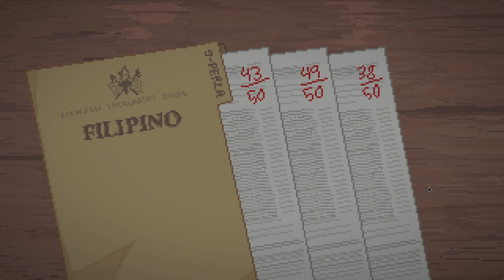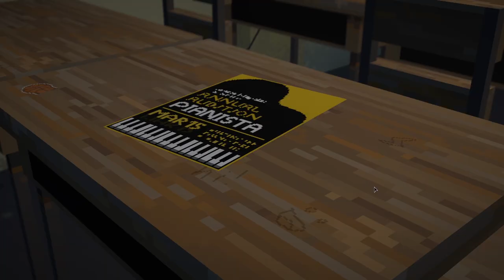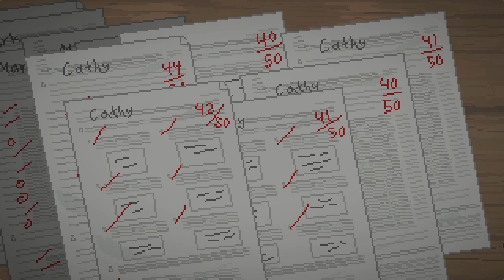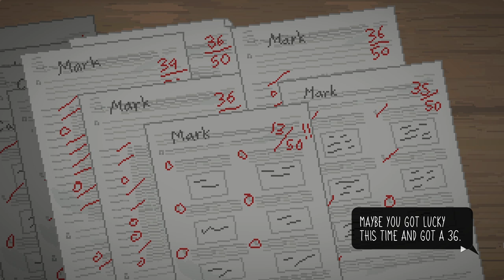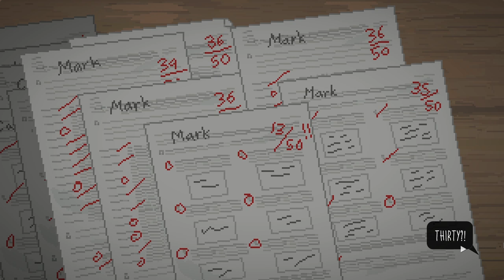Until Then [2]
Things are getting interesting and very weird! I got chills several times during this episode and I can't wait to share it with you!

I'm still not sure what to expect from this game but I'm getting more and more involved in it. It's like reading a book in a sense, right? I love it!

I only in this episode noticed that there's chapters but they do seem to be pretty long, so I'm still running with the hour episodes instead. We'll see if that lasts or if I have to change it up :)